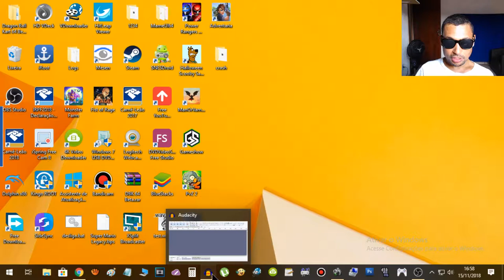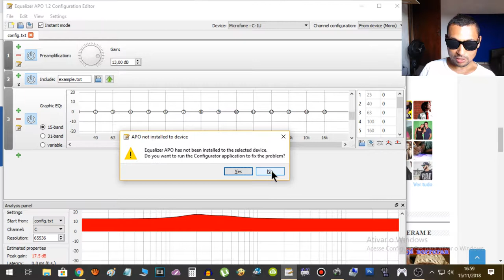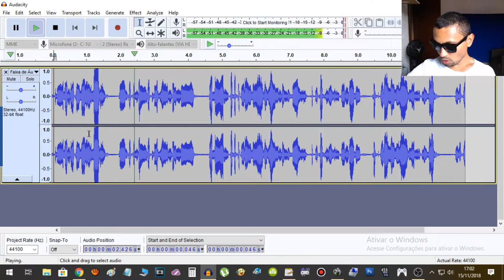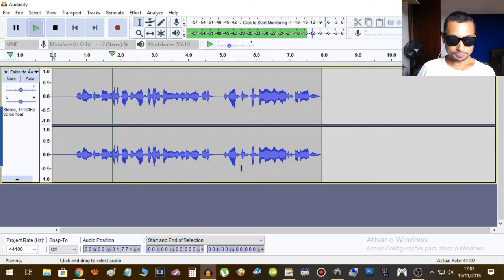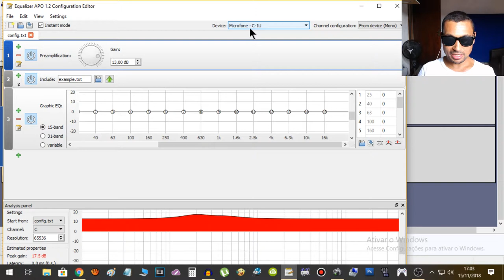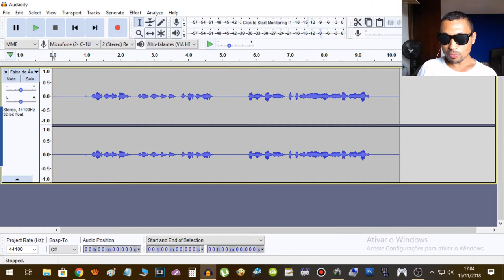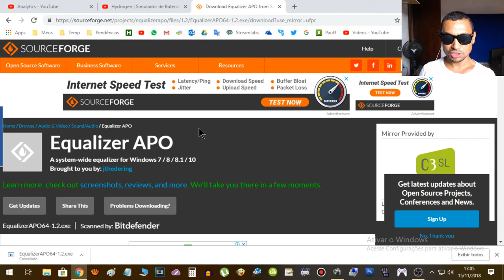Audacity | Como aumentar o volume do microfone mesmo estando no máximo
Muitas vezes aumentar no máximo o volume no programa Audacity não é o suficiente para deixar o áudio no volume desejado dependendo do microfone que você está usando. Sendo assim resolvi compartilhar com vocês uma dica que vai amplificar (aumentar bastante) o volume do seu áudio no momento da gravação com o software Audacity